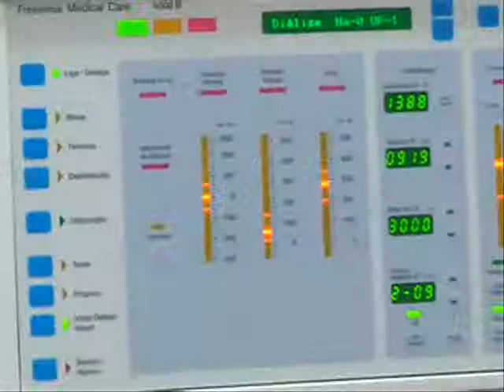Programa Amor Sem Limites - Problemas do Rim - Parte 2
Programa Amor Sem Limites com o Vereador Zé Maria.

Tema: Problemas do Rim